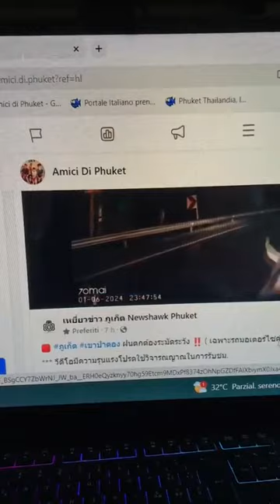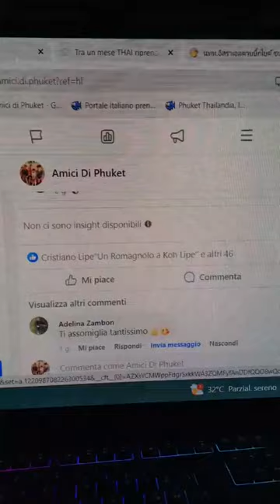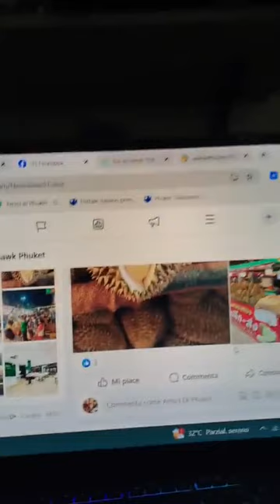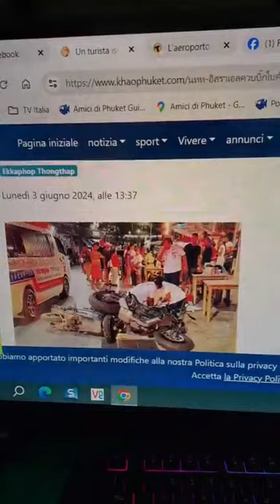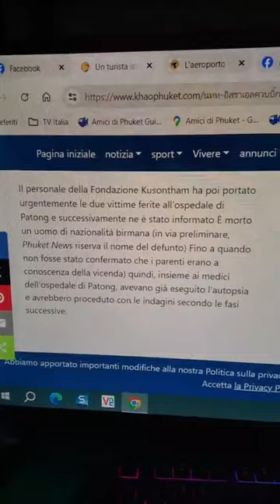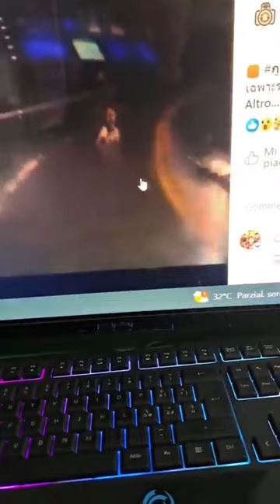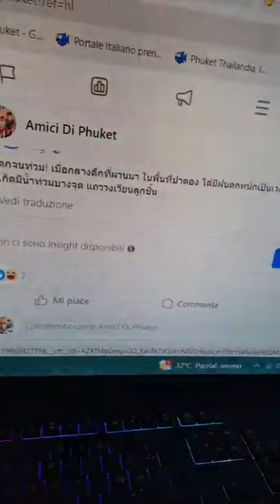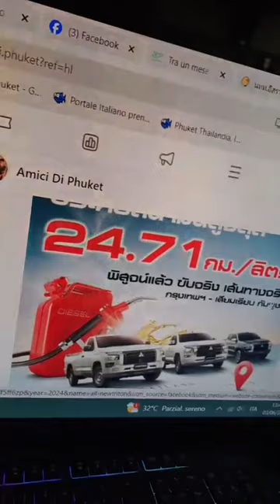Novità e Notizie da Phuket diretta FB 3 Giugno 2024 by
Notizie da
La diretta non è sponsorizzata, non vendo nulla, le stelline sono disattivate, se non ti piacciono passa oltre...